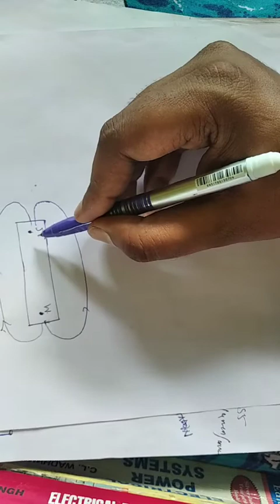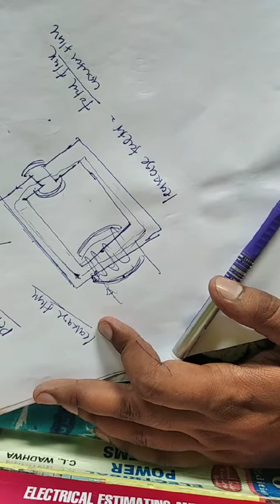Magnetic Circuit (part-1)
Introduction of Magnetic circuit